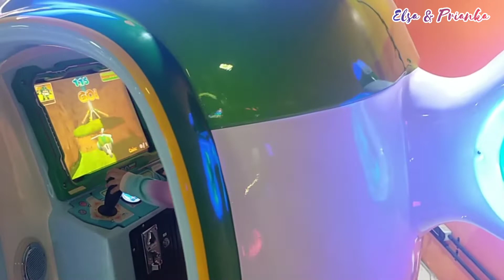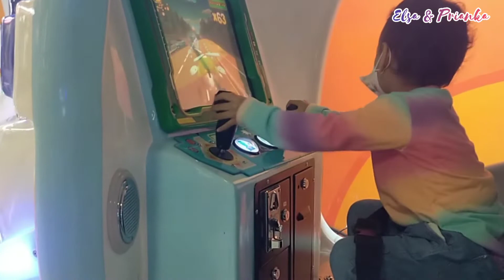sehari bermain di playground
bermain di playground anak-anak